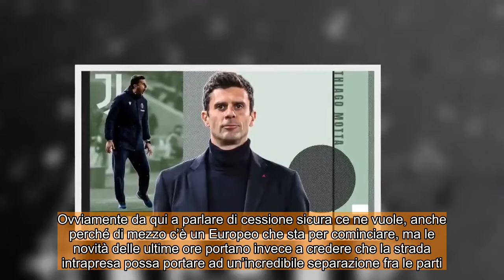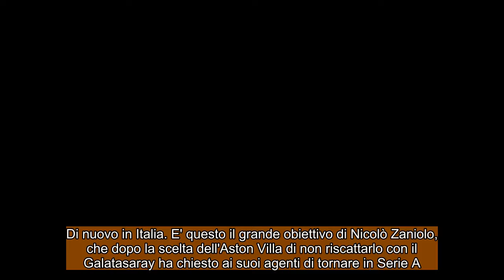CALCIOMERCATO JUVENTUS: Szczesny verso l’Al Nassr ! Offerto Zaniolo Giuntoli ci pensa !!